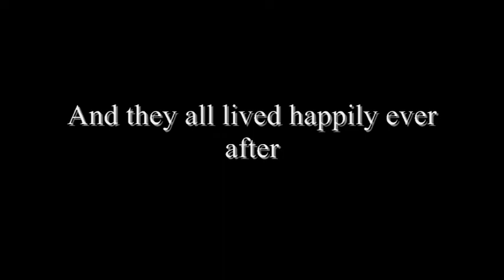Sawyer gets his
I DON'T OWN ANYTHIG!!!

Just a funny little video I thought to make. I like Lost (though I did get fed up with the last two seasons) but Sawyer really bugs me (sometimes he's kinda funny, but for the most part he's a real jerk)!

When I saw this seen of him getting slapped I put it on a loop.

Screens from the T.V show 'Lost'
Using Richard Wagner 'Walkyrie'. Because Sawyer getting his is very triumphant !